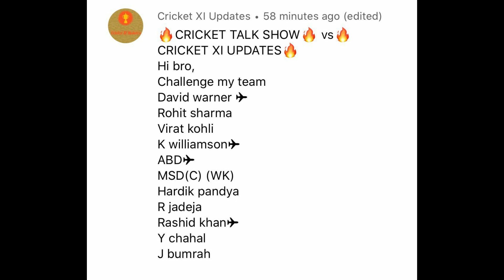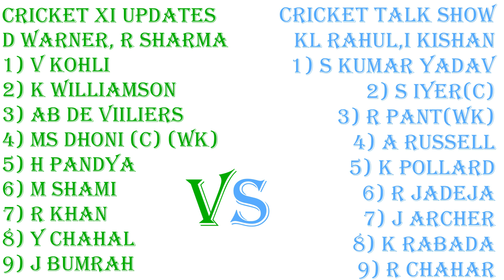IPL Best XI .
This video is going to be very interesting because in this video I have done a team Comparison so guys watch the video till the end and let me know which team is strong 💪 thanks 🙏🏽